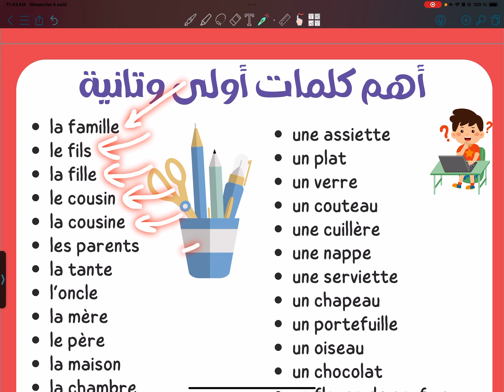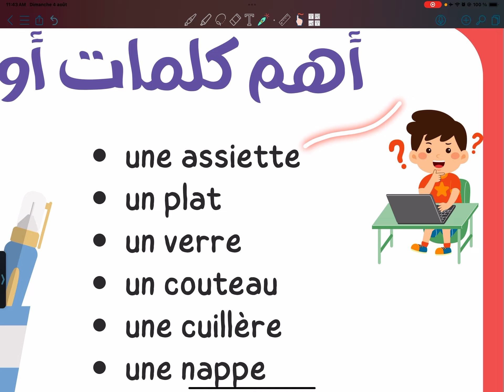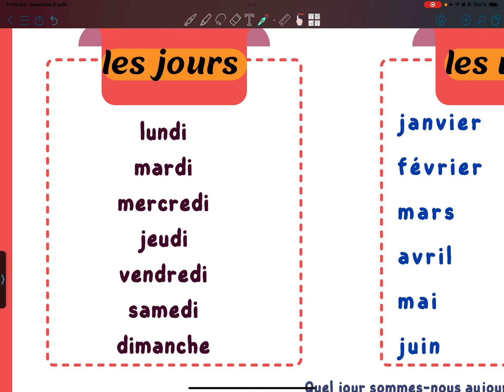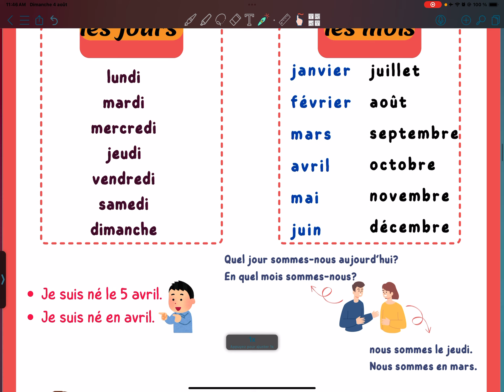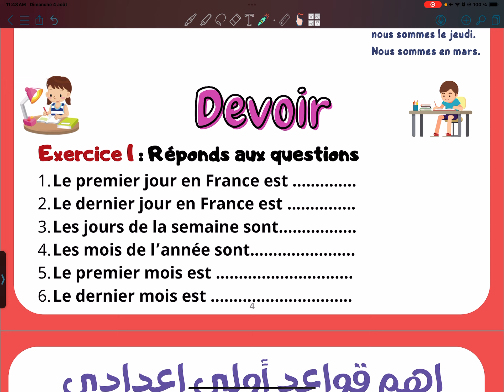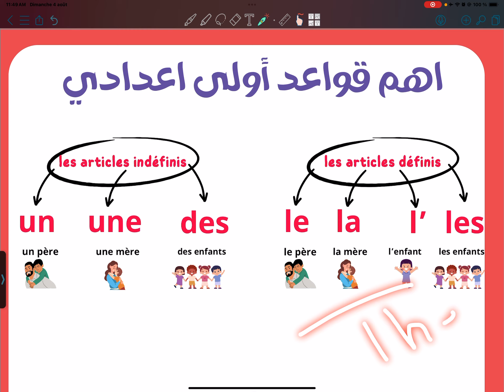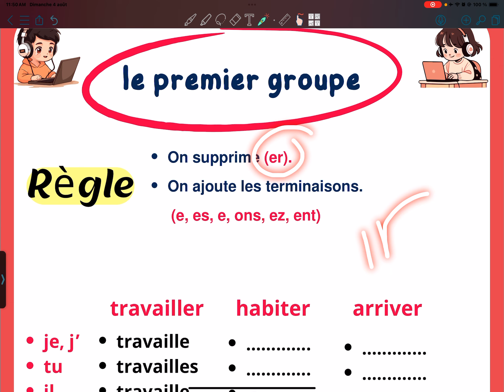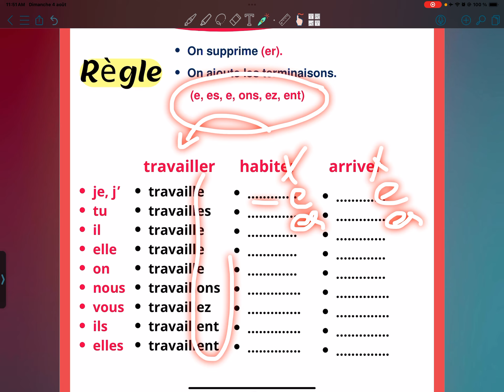تالتة إعدادي لغة فرنسية نظام جديد هتحب اللغة من اول حصة وتحدي 2024 2025 الحصة الأولى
ده رابط التليجرام اللي هنتابع مع بعض